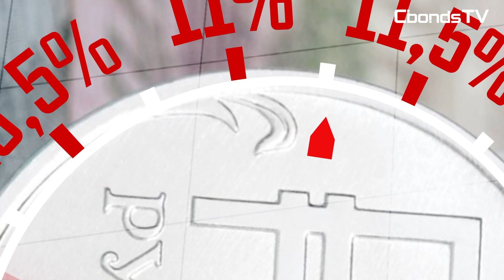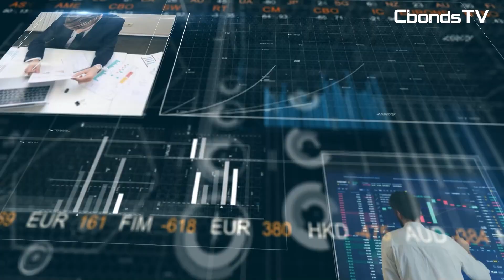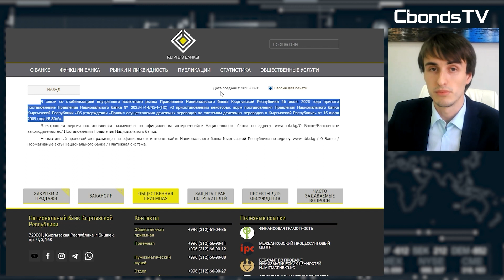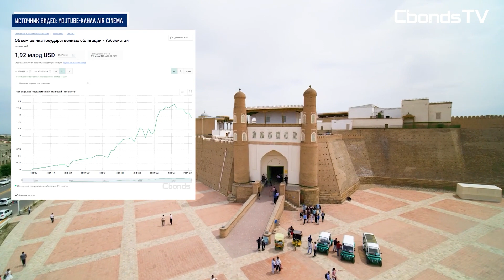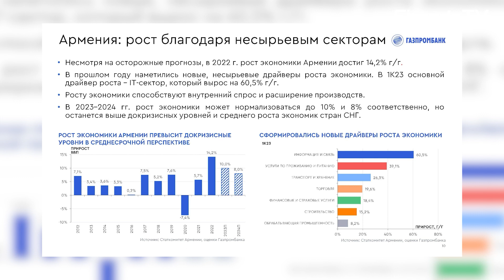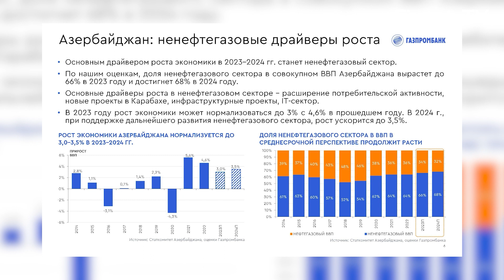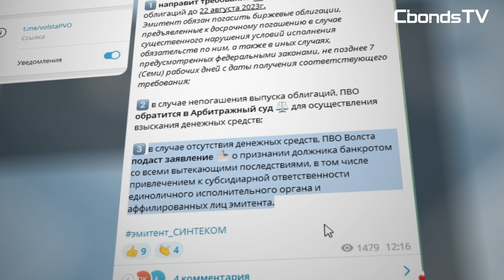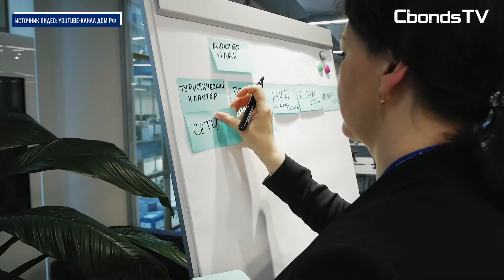Реакция бондов на повышение ставки, драйверы роста стран СНГ и дефолт «Синтекома» | Cbonds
В этот раз мы рассказали о реакции долгового рынка на резкое повышение ключевой ставки, назвали главные финансовые события середины лета в странах СНГ и попросили аналитика подробно рассказать об экономических успехах государств Содружества, а также дать прогноз на ближайшее будущее.

Кроме этого, мы выяснили, почему Казахстан стал препятствовать замещению российских евробондов, а «Синтеком» - допустил полноценный дефолт по своим долговым бумагам, и, конечно, представили традиционный дайджест предстоящих эмиссий.

Обратите внимание! После записи выпуска стало известно, что «Интерлизинг» перенес сбор заявок на 24 августа, а техразмещение - на 28 августа. Обновленный ориентир ставки купона – не выше 14% годовых.

Спикерами выпуска стали:
• Гульнара Хайдаршина, заместитель начальника Департамента анализа рыночной конъюнктуры, Газпромбанк
• Дмитрий Борисов, руководитель департамента финансовых рынков, ЛОКО-Банк
• Владислав Иванов, специалист отдела долговых рынков России и стран СНГ, Cbonds

ВНУТРИ ВИДЕО:
00:00 - вступление и анонсы
00:48 - повышение ключевой ставки и реакция долгового рынка
04:17 - экспресс-обзор финансовых событий в странах СНГ
06:44 - аналитик «Газпромбанка» о драйверах роста в странах СНГ
15:04 - Казахстан стал препятствовать замещению российских евробондов
16:34 - дефолт ТД «Синтеком»
18:00 - дайджест облигационных размещений